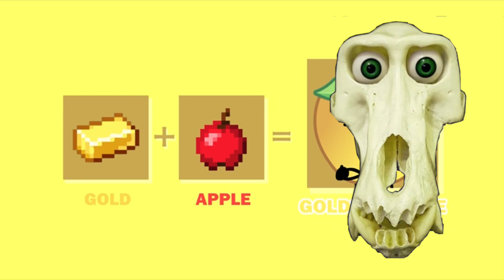Gratitude Gameshow 2 Intro (FIXED)